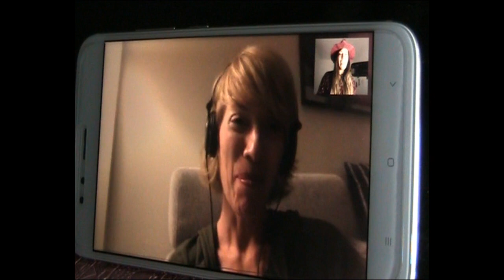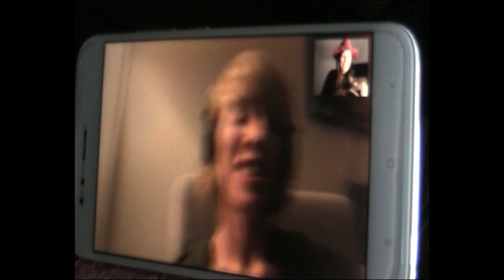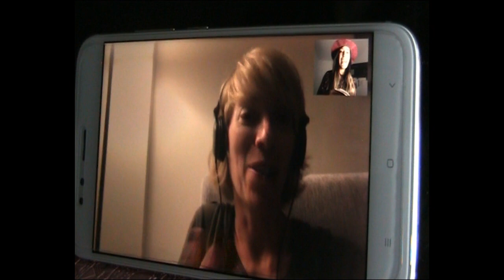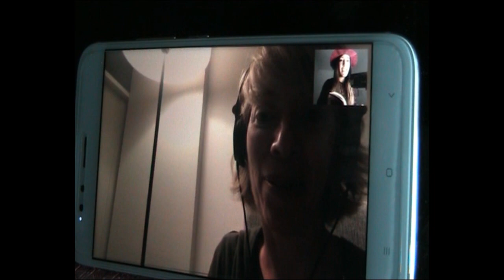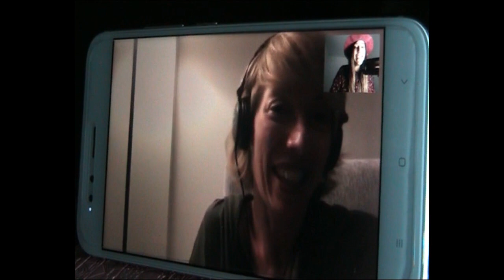Museo Poetico Cap.2